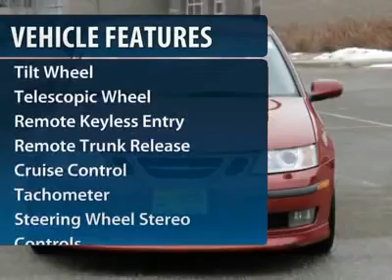2007 Saab 9-3 Minneapolis Hudson 9832A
2007 Saab 9-3 Aero

Pick up this CHILI RED METALLIC 2007 Saab 9-3, available today at Luther Hudson Chrysler Jeep Dodge Ram . Featuring Automatic transmission, it has 103178 miles. This could be the one you've been searching for.